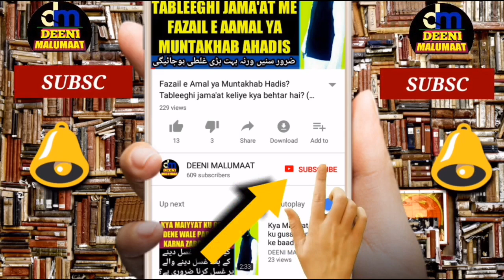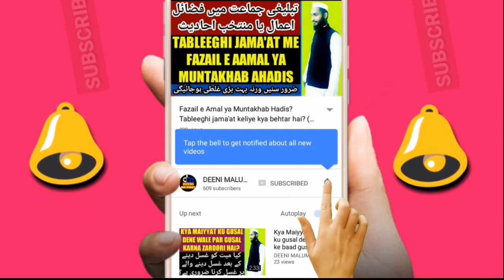Iftari ki dua kab padhni hai? | Iftari ki dua Iftari se pehle ya baad me? | افطاری کی دعاء کب پڑھیں؟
Ik Video dekhne ku mila jisme ye bataya gaya hai ke iftari ki dua iftari ke baad padhna zaroori hai to me ne is video me sahi baat kya hai wo bataya hai yani iftar ki dua iftari se pehle padhna chahiye ya iftari ke baad padhna chahiye sahi tareeqa kya hai is video me mukammal tafseel ke saath saaf saaf alfaaz me wazahat kiya gaya hai,

Channel by

نمبر :- ٠٨٩٠٨٩٣٩٣٤٣

          دیوبند دیوبند